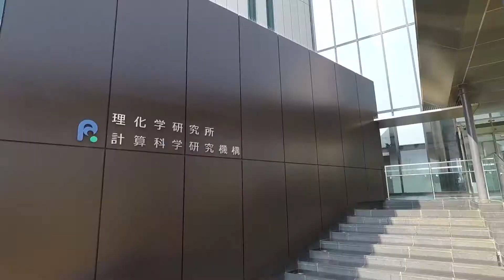神戸ポタ撮り_006 ポートアイランドへ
埋立地のポートアイランドに向かいます。